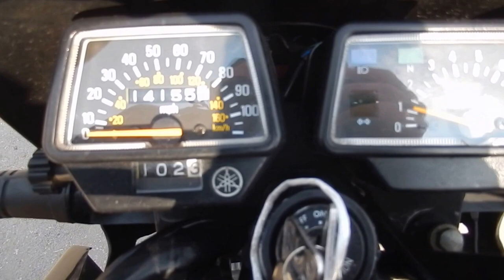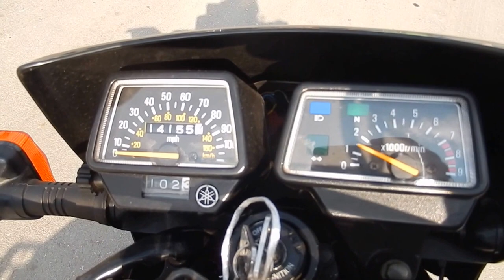No B6699 YAMAHA XT600 E